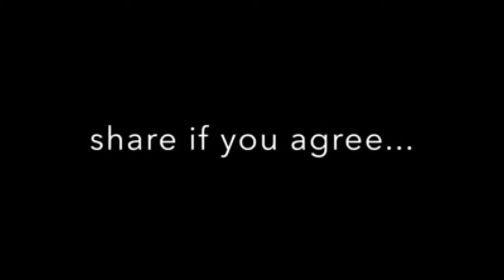RAMAZAN | Ap ye daikh kar Hairan Reh Jai ga ki RAmzan ka Asli Matlab Kia Hai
!nfoPedia